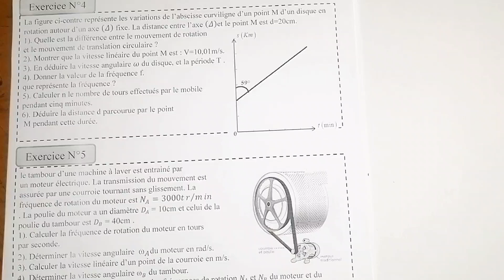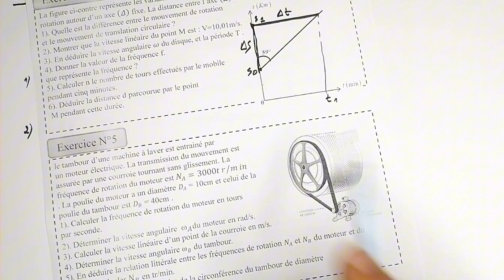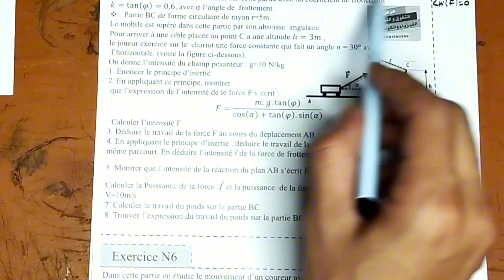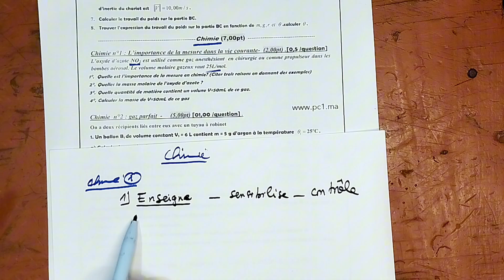Contrôle N1 semestre N1 physique chimie -1BAC SM - Modele N10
.bac2025#bac2024#maroc#concours#fmp#encg#ensa#ensc#math#astuces#actuce#enam#follow#like#concoursmedecine#concoursmedcinemaroc#marrkech#fes#kenitra#casa#meknes#morocco#astuceconcours#agadir#rabat#2024#2023#pharmacie#medecine#dentaire
الى بغيتي التصحيح كامل ما عليك الا الاشتراك في العرض